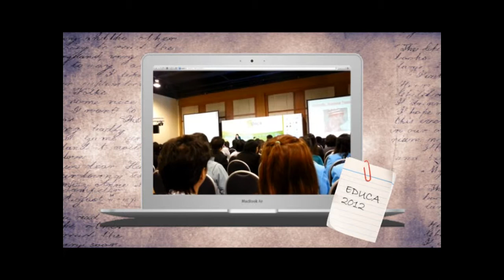ติวอังกฤษ ฟัง พูด อ่าน เขียน สนุกๆ กับครูเก๋ ติวเตอร์ By Who i am EP.55 Part 2/3